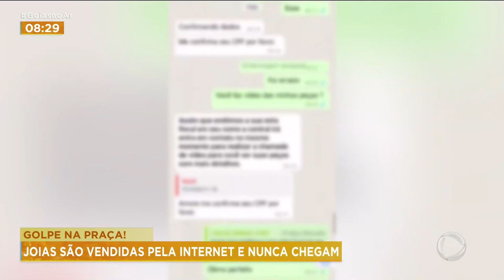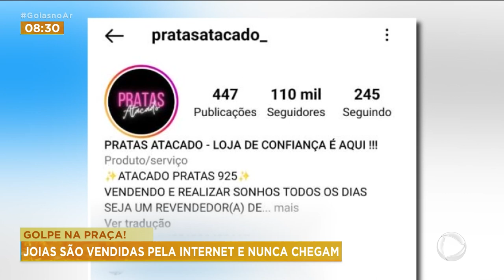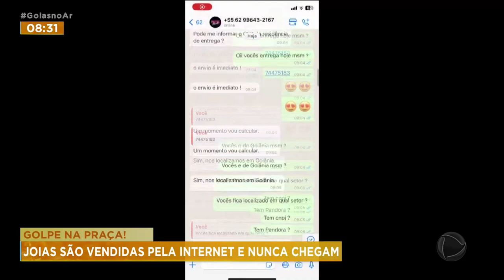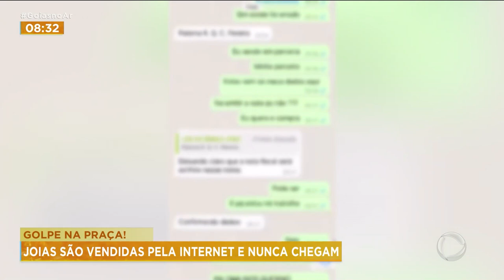GOLPE NA PRAÇA: JOIAS VENDIDAS PELA INTERNET E NUNCA CHEGAM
GOLPISTAS USAM OS DADOS DE UMA EMPRESA DE VENDA DE JÓIAS REAL, PARA ENGANAR CLIENTES PELA INTERNET. ELES FAZEM FALSAS VENDAS E OS PRODUTOS NUNCA CHEGAM. A VERDADEIRA EMPRESÁRIA JÁ NÃO SABE MAIS O QUE FAZER COM TANTA GENTE PROCURANDO ELA PARA RECEBER AS MERCADORIAS.